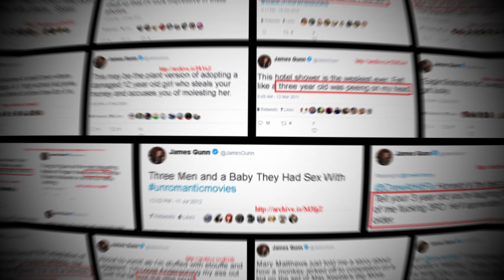The Distinct Style of James Gunn | FandomWire Video Essay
In this FandomWire Video Essay, we explore the distinct style of James Gunn. Written by Josh Batchelder.